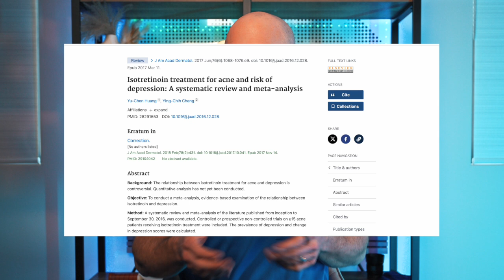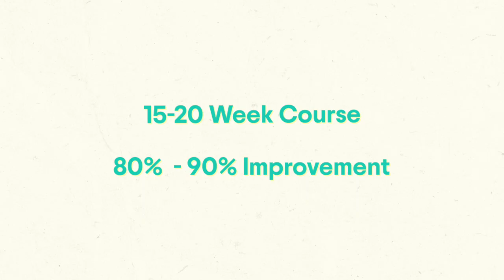Accutane and Depression: What the Science Says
Accutane and Depression: Myths, Facts, and Acne Solutions
In this video, Dr. Dustin tackles the debated question of whether Accutane causes depression, bringing insights from large-scale studies and personal experiences. He discusses the safety profile, side effects, and benefits of Accutane, including relapse rates post-treatment. The video also covers alternative treatments such as supplements and lifestyle changes for those hesitant to use Accutane. Due to its potential side effects, monitoring and medical consultation are emphasized for users. This educational video aims to empower viewers to make informed decisions about their acne treatment options.

PubMed Articles Reviewed
Oral isotretinoin for acne

00:00 Introduction to Accutane and Video Overview
00:43 Does Accutane Cause Depression?
02:38 Accutane's Safety Profile and Benefits
03:41 Accutane Side Effects and Risks
06:08 Post-Accutane: What to Expect
07:38 Evidence-Based Alternatives to Accutane
09:49 Lifestyle Factors and Acne Management
12:06 Conclusion and Final Thoughts